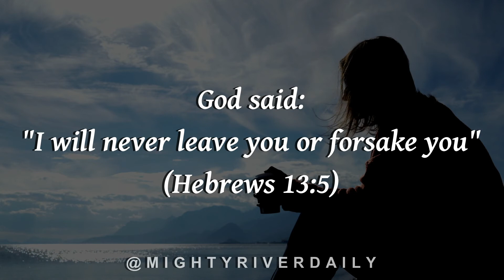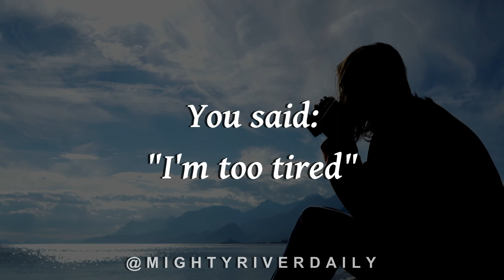What you have in mind vs. God's promises | Mighty River Daily Inspirations